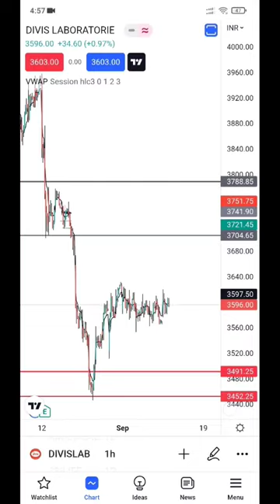Divis Laboratory Swing Trading Level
Learn trading online free
Types of trading
Trading app
Stock Exchange
Introduction to stock market
Join Us for Mentorship only PURE KNOWLEDGE | NO TIPS
Contact Support Team - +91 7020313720 / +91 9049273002
Trade like a Boss!😎
Learn and Earn while you trade in share market with Intraday, Commodity Trading, Option, Future & Positional. Get Best simple intraday trading knowledge with us never loss & failed trading  strategy  for stock trade based on our extensive research, experience and study of share market.
Watch the best video on the Basics of Stock Market, learn how to invest in the share market, learn how to buy and sell shares. Best suited for beginners who wish to learn about the stock market in the most systematic and practical way. You need not have any background in Finance. Before starting your journey in Trading and Investing you need to understand what is the stock market, how to process the share market news, and how it affects the Indian share market.

Earn everyday in Stock Market with Boss Trading Academy